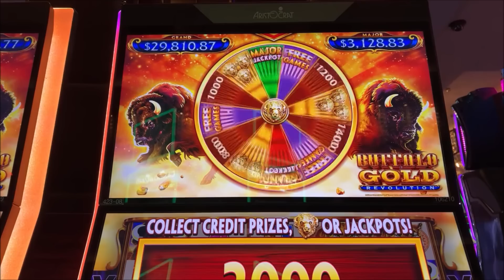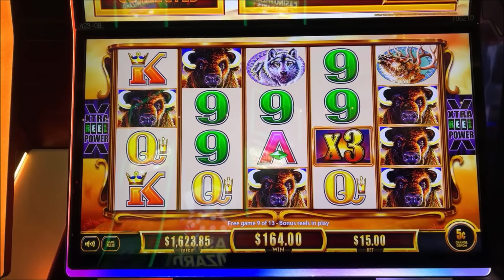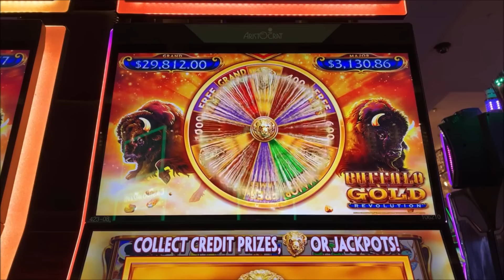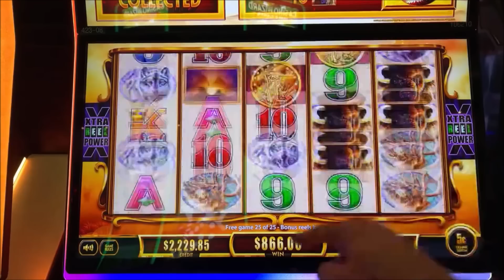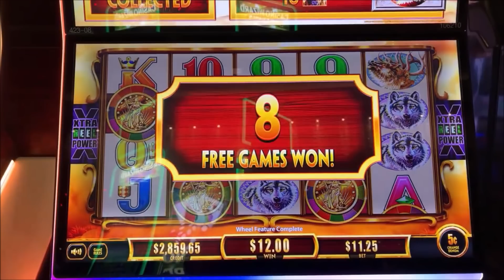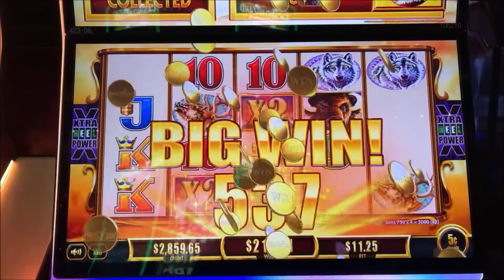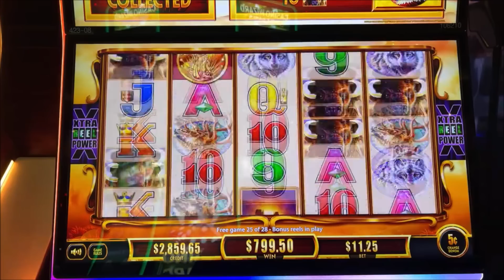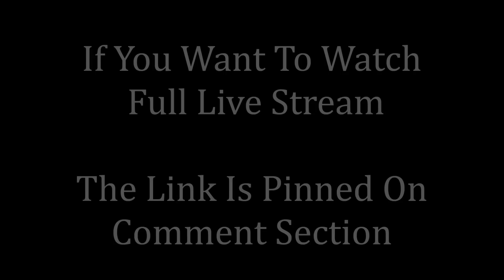Buffalo Gold Slot Machine HUGE WINS -Winning Money In Las Vegas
buffalo slot machine huge win, buffalo gold slot machine big win, high limit buffalo gold slot massive win, las vegas casinos wins !
For All The News & Events